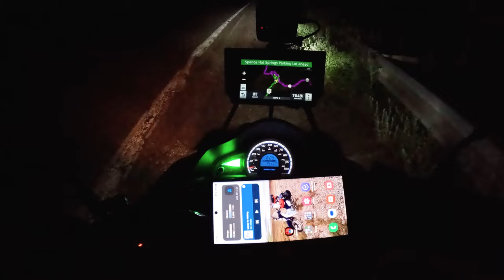Scooter Cannonball 2023 // Day 3: Twilight Terrors & Deer Miss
This is an uncompressed clip from the final segment of Day 3 of the 2023 Scooter Cannonball.  This clip and many others were shortened in the original video to compress time down from the original 12.5-hour video timeline.  This one is mostly raw, so there are plenty of colorful adjectives and expletives... YOU'VE BEEN WARNED!  🤣👍

This is the last segment of the day, riding over the mountain on Hwy 4 into Los Alamos... IN THE DARK!  My variator failures put me severely behind schedule, so I was forced to ride into the nighttime hours.  I highly recommend against that trip... just don't do it.  I was trying to avoid a DNF (Did Not Finish) for the day, but the dark nearly ended my entire ride in a bad way.

My eyes were burned out from the bright daylight, so I could barely see after dusk.  The PCX's headlight is marginal (at best) for traveling on dark, twisty roads at night.  The 9000+ foot altitude and the cold weren't helping my concentration, and I was trying to finish the ride and get out of the 40-degree mountain air.  I had been reminding myself to slow down on the downhill stretches because I KNEW there would probably be wildlife waiting to take me out.

After nearly slamming into a big buck deer broadside at 43 mph, I still had the adrenaline jitters and I was forced to traverse the ROUGH, TWISTY, POORLY-MARKED highway another 4 miles and nearly 1500 feet down out of the mountains before I reached Los Alamos, NM.  That was an experience I'd prefer NEVER to repeat. 😳

Time indexes:
0:00 Starting north on Hwy 4, climbing into the dark... bad mojo is brewing
2:24 Empty tank, refueling in the dark
6:46 Picture worthy moment, resuming the climb into cold blackness
9:25 Climbing to the highest point of the trip? (9100 feet)
11:40 OH DEER!
13:47 RANT: Overcooking corners downhill in the dark on TERRIBLE blacktop
20:03 Dashcam footage  with Quasi ranting in the background

2015 Honda PCX150 scooter
scooter trip
scooter road trip
motorcycle road trip
motocamping
moto camping
scooter camping
scooter touring
cross country motorcycle trip
cross country scooter trip
scooter vs deer
motorcycle deer impact
viofo mt1 motorcycle camera
quasimotard